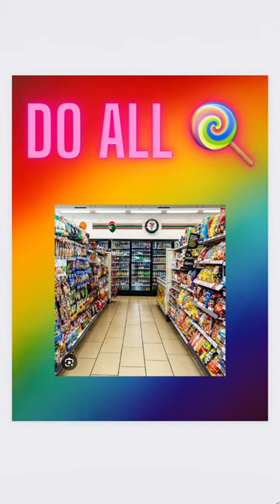Your gas station food if you …